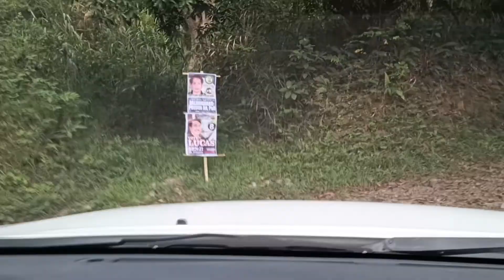OFFICIAL TRAVEL TO BRGY.BUYASYAS, MUNICIPALITY OF SANTA FE, PROVINCE OF NUEVA VIZCAYA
RAFFY BAQUIRAN VLOG